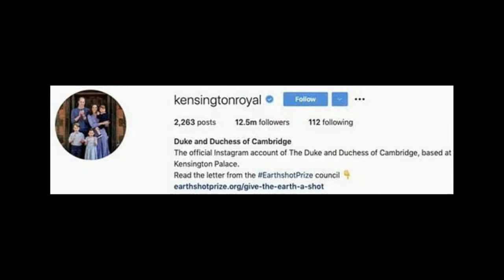Kate was spectacular transformation, ready to declare war so she wouldn't be overwhelmed by Meghan